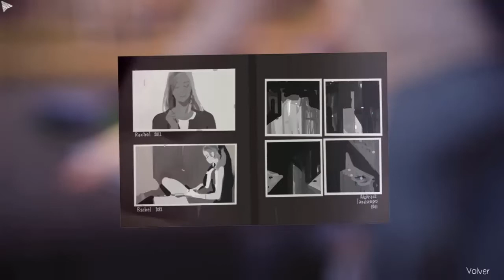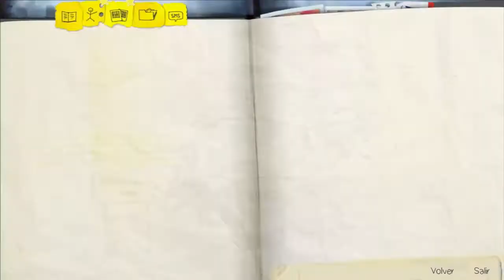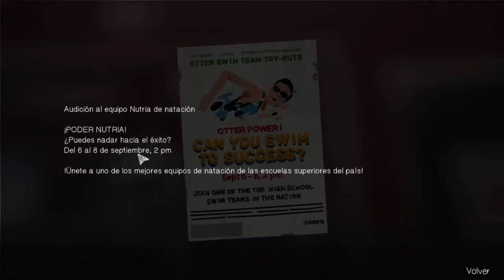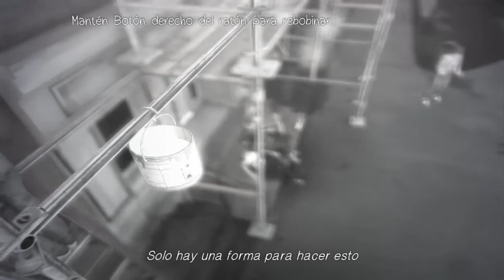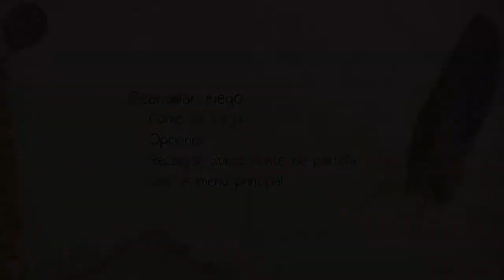Life is Strange - Episodio 1: Crisálida | Parte 3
Paseando por el campus hablando con todos y llendo hacia los dormitorios a por el pendrive de Warren, peero Victoria se nos mete en el camino ¬¬

(Donde subo Series)

Si quieres escuchar alguna de las musicas que uso en los endings de mis let's plays completas ve aquí:

//Eres libre de recomendarme cualquier juego q quieras ver en el canal, tomare en cuanta cualquier recomendación y/o opinión aunque no prometo llevarlas acabo\\ Gracias x Ver n_n

//Si llevo un tiempo sin subir un Let's Play y quieres seguir viendo mas de ese y estas ahí esperando, avísame para q así yo me enteré.. con un simple comentario basta para yo saber q hay alguien ahí del otro lado q esta esperando y la proxima vez q grabe consideraría continuar el Let's Play q nombrastes\\